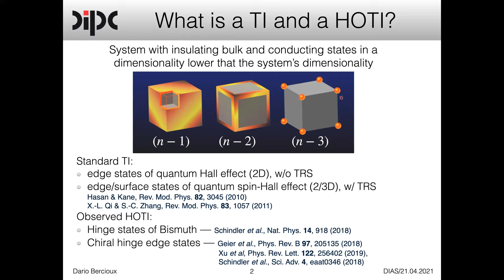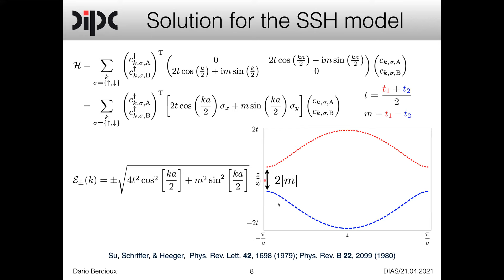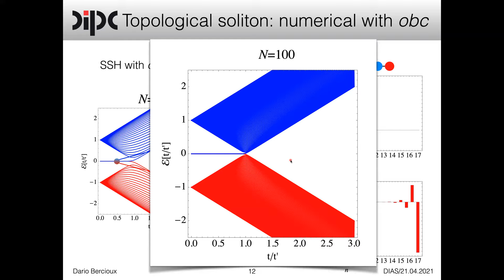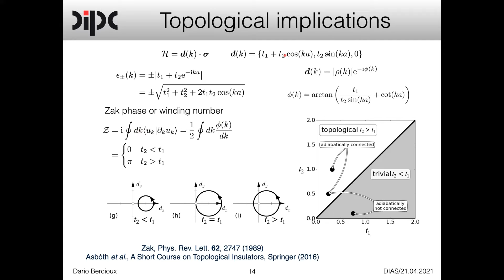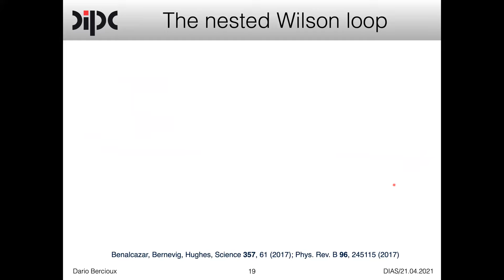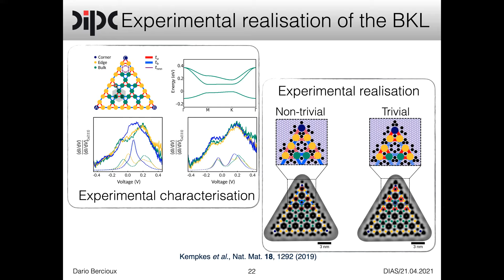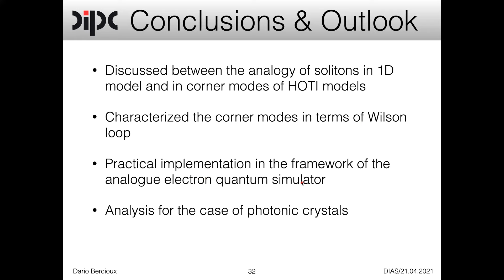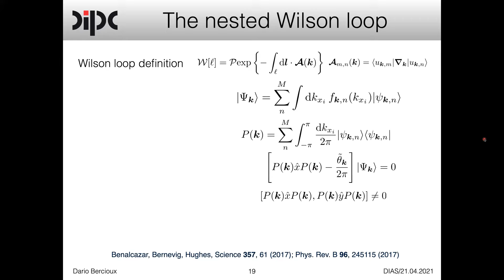High-order topological states in electronic and photonic lattice systems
In this seminar, I will talk about crystalline topological electronic and photonic lattice systems. For pedagogical reasons, I will start with Jackie and Rabbi's milestone work on "Solitons with fermion number 1/2" [1]. I will briefy mention how these exotic solitonic solutions appear in the polyacetylene chain within the so-called SSH model [2]. In this contest, I will show how the study of these systems evolved from one-dimensional to higher-dimensions, giving rise to the concept of high-order topological insulators [3]. I will present our results in the context of the analogue electron simulator [4] and photonic crystals [5-8]. I will review the various known topological phases in the condensed matter framework, including the newly postulated fragile topological phase [9].

References
[1] Jackiew & Rebbi, Phys. Rev. D 133, 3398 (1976).
[2] Su, Schriffer & Heeger, Phys. Rev. Lett. 42, 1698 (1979);
      Phys. Rev. B 22, 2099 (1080).
[3] Benalcazar, Bernevig & Hughes, Science 357, 61 (2017).                                                                                                          [4] Kempkes et al., Nat. Mates. Nat. Mater. 18, 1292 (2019).
[5] M. B. de Paz et al., Phys. Rev. Research 1, 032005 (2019).
[6] M. B. de Paz et al., Adv. Quantum Technol. 3, 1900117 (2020).
[7] M. Proctor et al., Phys. Rev. Research 2, 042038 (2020).
[8] M. Proctor et al., Appl. Phys. Lett. 118, 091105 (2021).
[9] H. C. Po, H. Watanabe, & A. Vishwanath, Phys. Rev. Lett. 121, 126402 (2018).